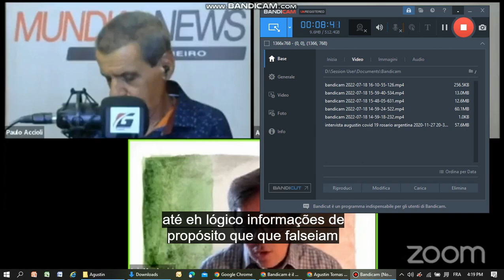BCB Trust Capítulo 71B [Entrevista Gravada na Mundial News Rio de Janeiro]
Augustin and his global travels always in search for best products and best conditions talks again about his case. Now inspired by the recent article of the Huffpost called THE GOLDEN AGE OF WHITE COLLAR CRIME, where Michael Hobbs writes about how easy it is to commit white collar crimes nowadays and how it is hard to make justice as even the FBI or the CIA are lacking resources to operate.

LEGroup is established enterprise with three locations: Florida, United States, Ireland, European Union, Northern Ireland, United Kingdom. In 12 years of history, the company has generated over 200 million dollars on businesses worldwide which all of them establish a relationship with the United States and other countries in the world, such as Libya, Thailand, Brazil, Argentina, Sint Marteen, Vietnam, Togo, Kenya, Italy, and several others.
All this global experience combined with additional 15 years of the companies’ owner and founder Mr. Augustin T. O’Brien Caceres, LEGroup has experienced and witnessed all the dramatic changes that happened on the western civilization during the last decade of the 1000′ millennium and these first two decades of the years 2000, living this time in history called by experts in human sciences as the death of the western civilization. Process that Augustin considers as finished now and that we can confirm that the Western Civilisation is already dead, who is older than 40 years now in 2020, can still describe the final days and a bit to younger generations about how it used to be when the Westerners used to exist but the process is fully finished now and what used to be the Western World can be considered dead today, in 2020.
And why is he saying this? It is not because he is watching the news and reading books about it, it is because AUGUSTIN IS NEWS HIMSELF. He has lived in his own skin the dramas and problems of being a survivor of the past good times of civilization that have been abruptly damaged and turned into this globalized world we live that still has this make up face of old times that do not exist anymore but lots of people as himself still live as if the make up they see were real and this is what happened in his business trips and business developments in Thailand, Texas and Brazil in the year 2000.
The case he explains in this video is when all these evil energies of globalization looted his company in 2018 for a period of 3 months until the landlords that own the production facilities of his products in the countries above attacked his company and robbed all his income through disgusting methods of slandering, defamation, fraud, and money laundering.
The cases, fully reported to the MAKE UP WORLD: Polices, embassies, attorneys, everybody is aware and serviced with copies of all the reports and documents, and videos but that's the funny fact. The entire case stays in the COVER, in the MAKE UP. Based on the beautiful letters from embassies, police, and even attorneys, the case can be considered closed and dismissed but... what a minute: did the defendants pay? NO. They just don't pay.
There's also the documentary about the Golden Times of The Billiard Congress of America. Replaced now for front companies still using all western names such as 'AMERICAN HERITAGE' or 'ITALIAN STYLE PRODUCT' but most businesses being conducted by American traitors backed by Thai, Chinese, and Brazilian landlords who do not pay for labor, do not pay tax, offer 'cheapest product in America' or 'free shipping' to the innocent end buyer who are not aware of anything that's happening behind the scenes.
In the particular case of the Looting that LEGroup has been suffering since 2018, the estimations of amounts embezzled and defrauded by the defendants are:
Rice Thailand: Valai Limphaisansakul: Contracts 2,265,120$ per year L907-19
Tuna Thailand: Yuchana Limnithithum: Contracts 6,156,000$ per year L906-19
Slate Brazil: Alexandre Almeida: Contracts 1,500,000$ per year L818-18
Cheese Wisconsin/Texas: Mike Burg / Jamey Williams: Contract L905-18 3,387,186$ per period.
The cases are all already fully reported and all we received was letters and calls of support from embassies, chambers of commerce, but at the time of putting reality in practice, we end up just collecting bills from attorneys and other hilarious results in what we call the golden age of the white collar crimes. For those who like us are positive, the defendants above bill is only growing.